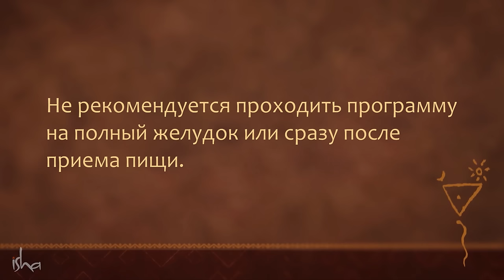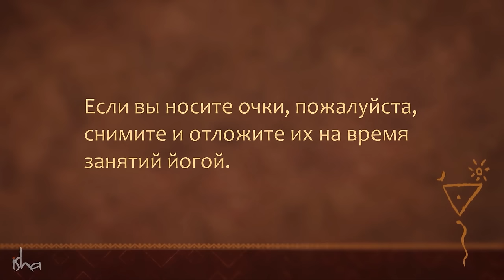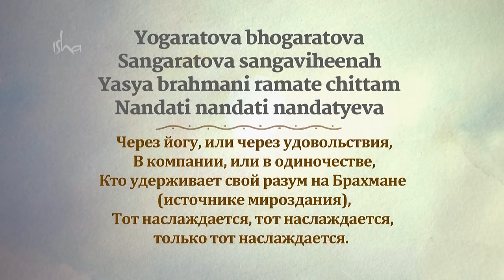Направленная медитация для улучшения восприятия: Шамбхави Мудра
Шамбхави мудра — это простой процесс, не требующий больших усилий. Он улучшает ваше восприятие, делая вас более открытыми к измерению жизни, которое обычно называют Благодатью.